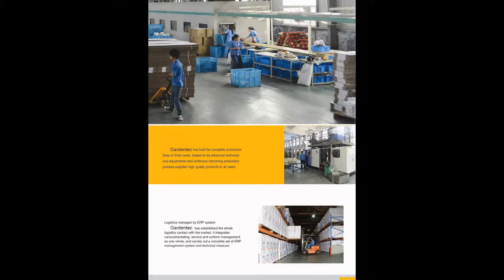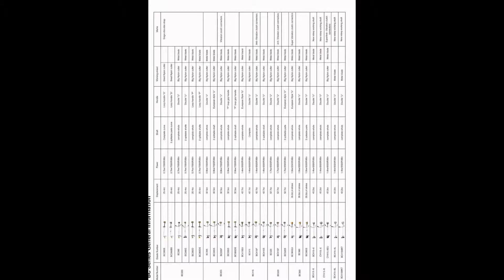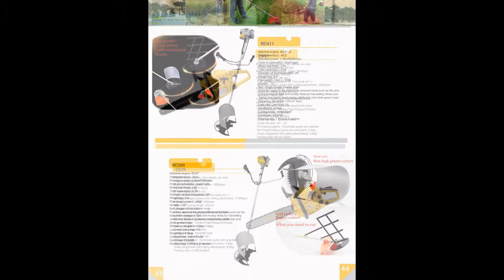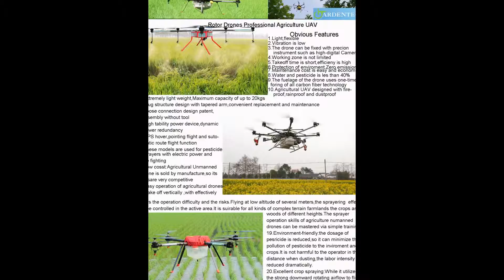our main products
We are the factory to produce brush cutters and chain saws and Lithium-ion products